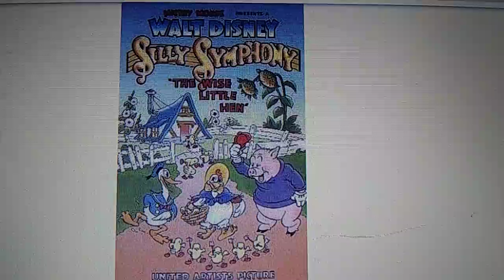Happy 88th Anniversary The Wise Little Hen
88 Years of The Wise Little Hen